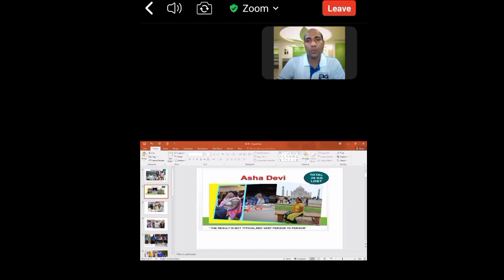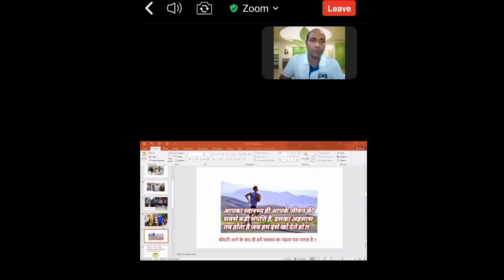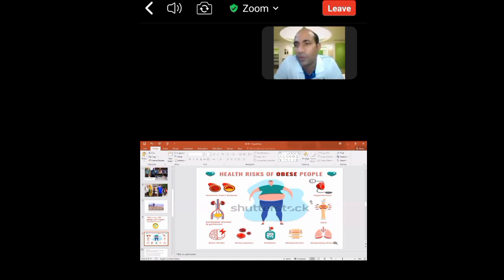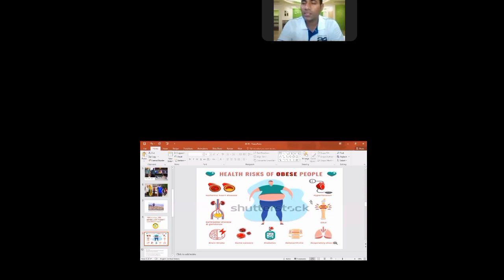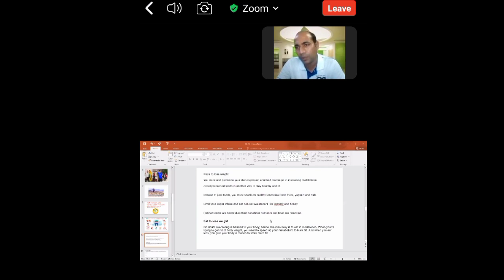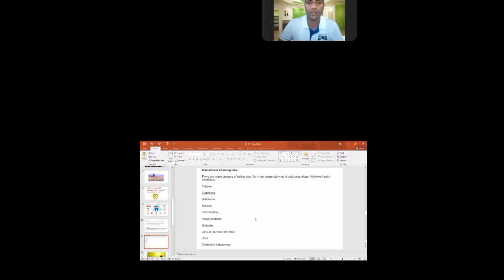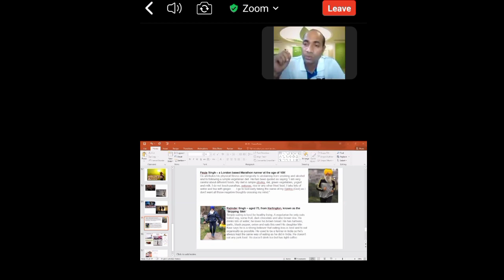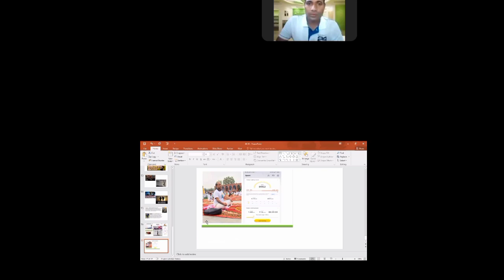wonderful result weight lose bimariyon se kaise bache बीमारियों से कैसे बचे